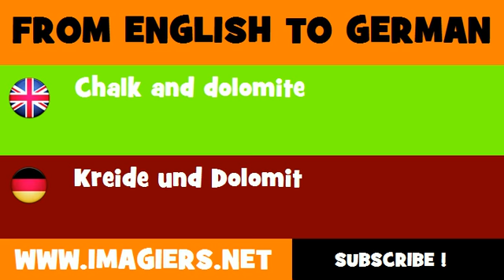FROM ENGLISH TO GERMAN = Chalk and dolomite